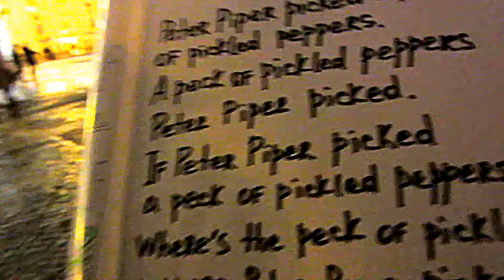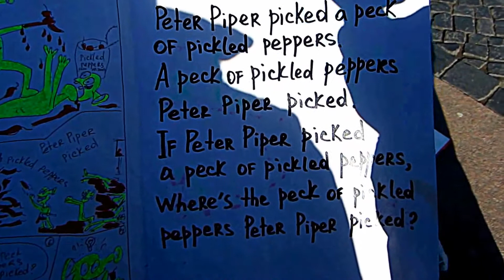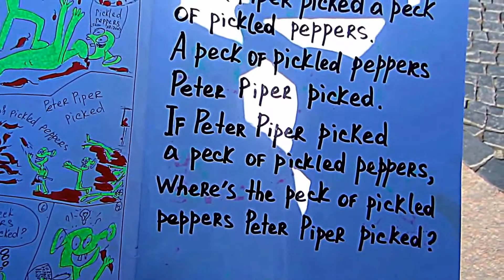Piter Piper Picked